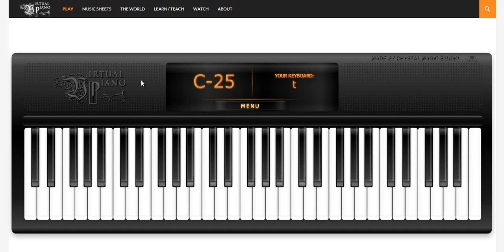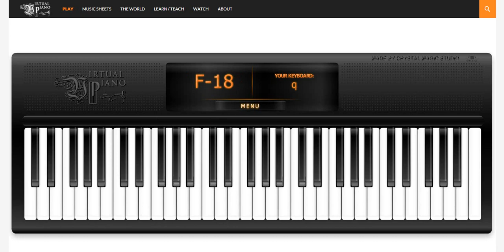Moonlight Sonata - Beethoven, by Raul G.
Song Title: Moonlight Sonata
Artist: Beethoven
Category: Classical Songs
Music Sheet:
[9e]yi eyi eyi eyi | [8e]yi eyi eyi eyi
Eyi Eyi EYo EYo
[6e]To eyi [6e]yu wTu
[9q]ey eyi eyi p eyp | [*p]uo euo euo p uop
[9p]yi eyi P yoE yo | [8p]ti eti [8o]tu s uo
[4i]ti eti eti eti
Wti Wti Wti O tiO
OtI OtI OtI O tIO
* TiW TiW yio yi
[8o] tYw tYW tyW ty | [5o] tYw tY[wo] ryw ry
[8t] Yot Yot uosuo | S iO[qt] iOW iO[qa] iO
[8s] uot uot uosuo | S iO[qt] iOW iO[qa] iO
[8s] uot uo[6s] YIt YI | s ypt ypE yiE yi
8 tYW tY* EuwEu
[9y]wE 9wE [9y]wt [9y]Qe | [5w]Ey Eyo yoP doP d
dps yps yps dpsd
[5d]oP yoP 0oP 8oP | *op uop uop [8f]op
[9g]pdipd [5f]oPd ia | 6Tu pTu PTu oTu
6Tu eTu ETu wTu
6ey qey 6wT 0wT
[26qy] [26qy] [26qy]